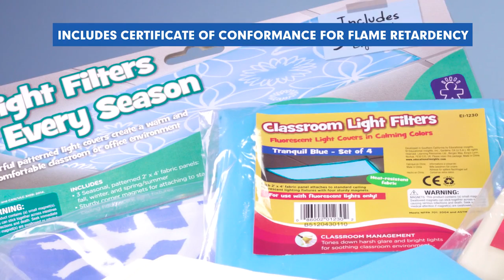LIGHT FILTERS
Eliminate the harsh, headache-inducing glare and flicker from typical fluorescent lighting with these light filters! These fabric panels fit over standard ceiling fixtures with sturdy, sewn-in magnets.

o 4'W x 2'H heat-resistant panels
o For use with fluorescent lights only
o Certificate of Conformance for flame retardancy